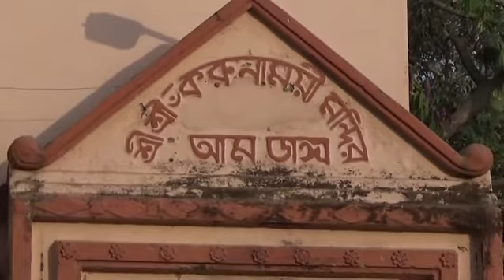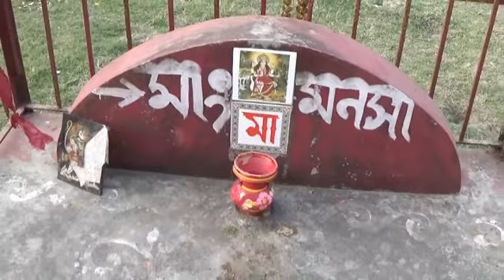Amdanga Kalibari- A renowned 500 years old Karunamoyee Kali Temple in North 24 Parganas, 2018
Amdanga Kalibari- Karunamoyee Kali Temple in a peaceful environment, History of Kalibari, Radha Krishna Mandir, 12-Shiv Mandir, Ratna Bedi, Marriage Ceremony, Maa Manasa Tala